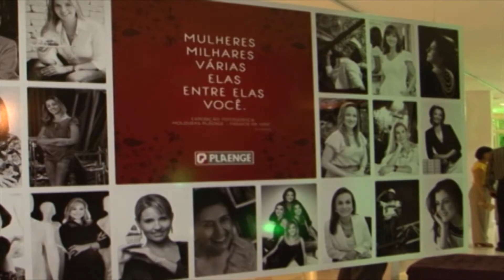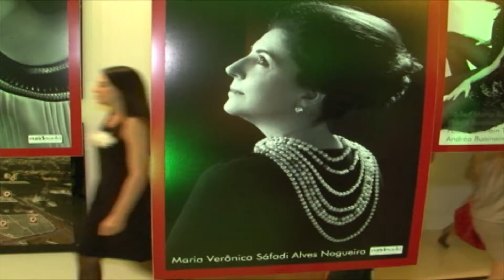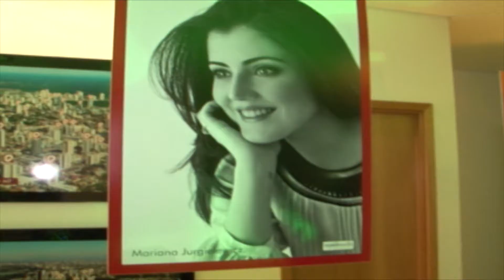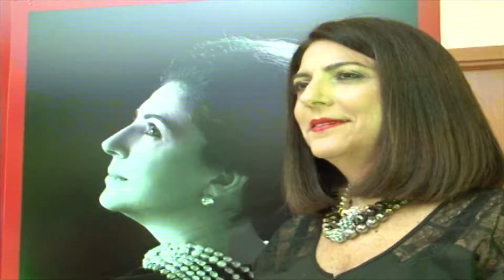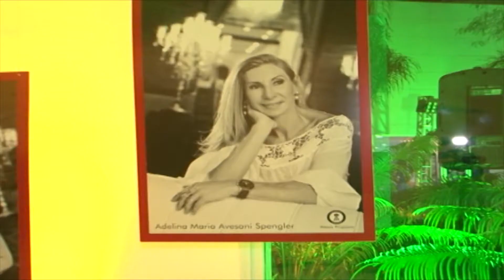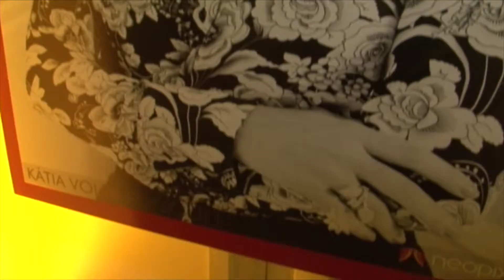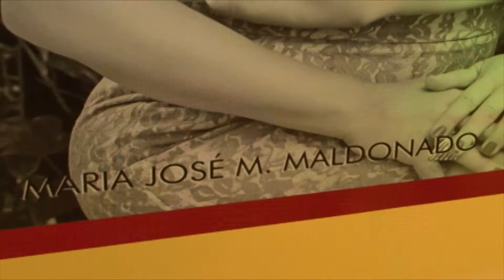2012 1103 PLAENGE FAZ NOITE DE HOMENAGEM AO DIA INTERNACIONAL DA MULHER 1